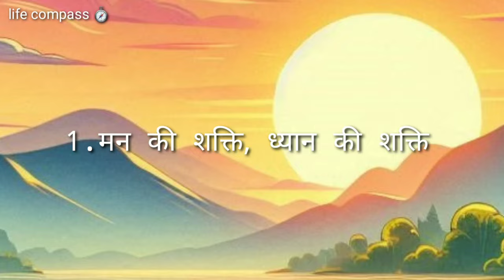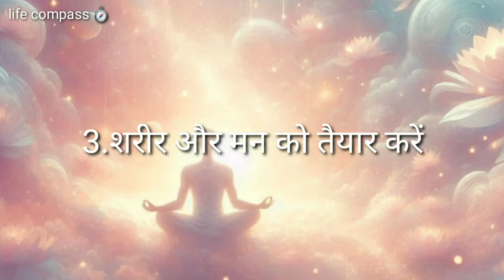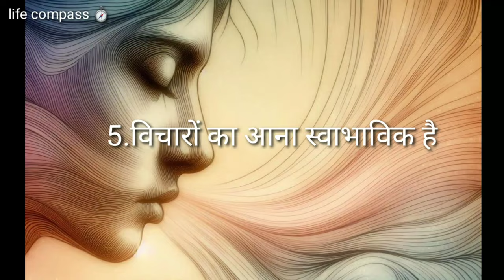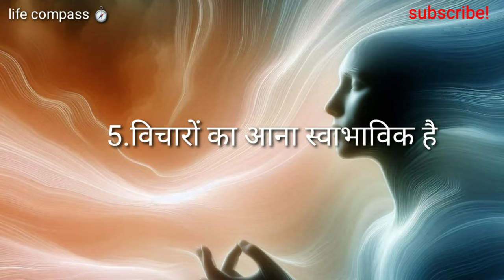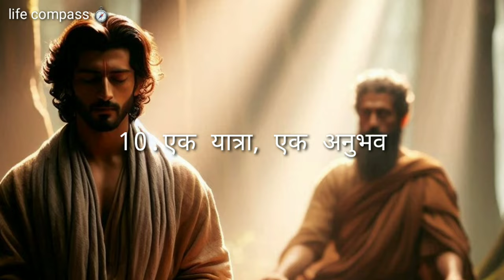अपनी सांसों से जो बोलोगे वही मिलेगा | motivational video | Buddha story in hindi| Motivation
अपनी सांसों से जो बोलोगे वही मिलेगा | Buddhist Meditation Techniques | Buddha Techniques

meditation techniques
meditation
meditation for beginners
guided meditation
mindfulness meditation
meditation technique
meditation techniques for beginners
meditation tips
types of meditation
benefits of meditation
meditation guide
best meditation technique
meditation for anxiety
meditation techniques for anxiety
meditation music
techniques
transcendental meditation technique
meditation app
zen meditation
morning meditation
transcendental meditation
the power of your subconscious mind in hindi
how meditation changes your life
how to control subconscious mind
breathe meditation
law of attraction subconscious mind
best affirmations for subconscious mind
power of subconscious mind
dhyan sadhana
dhyan me kaise jaye
dhyan ki saral vidhi
369 manifestation technique
dhyan yog
sanso par dhyan
most powerful mantra
dhyan me kaise baithe
gautam buddha techniques
Buddha teachings
Gautam Buddha
Osho hindi
gautam buddha story
buddha
gautam buddha
inner inspired
buddha story
buddha story in hindi
gautam buddh
budha
buddha kahani
buddha stories
buddha inspired
gautam budh
mahatma buddha
motivational story
gautam buddh ki kahaniyan
kahani
gautam
buddha buddha
bhudh
Gautam Buddha story
monk story
budhha Story on deep sleep
relaxing sleep
monk story on relaxing mind
ancient
 stories
gautam buddha
 mahatma buddha
गौतम बुद्ध की कहानियां
 best way of sleeping
buddhist story
mahatma buddha story
 moral story
motivational
meditation
karma inspired
 buddha inspired
 buddha inspired story
akela vyakti har bar
motivational video
motivation
how to change your mindset
adbhut kahaniya
gautam buddha morning meditation
 gautam buddha wildlife sanctuary
gautam buddha subconscious mind

Gautam Buddha
Gautam Buddha motivation on mind power
moral story on mind
Buddhist teachings
Buddha Katha
Mahatma Buddha
Stories of Gautam Buddha
Buddhist story on mind
how to fix mind
How to know the power of meditation

गौतमबुद्धकीकहानी
गौतम बुद्ध
गौतमबुद्ध का जीवन परिचय
गौतमबुद्धस्टेटस
गौतमबुद्धहिंदीस्टोरी
गौतमबुद्ध
गौतमबुद्धकीकथा
गौतमबुद्धकेभजन

buddhist story about human nature buddha inspired story
we inspired buddha story
inspired
buddha inspire story
buddha teachings
mahatma buddha
Buddha
story of gautam buddha
acche banoge to dukhi rahoge
why don't you live in pain
inspired by buddha
story
Buddhist story
Mahatma Buddha story
spiritual
Gautam Buddha

TAGS --